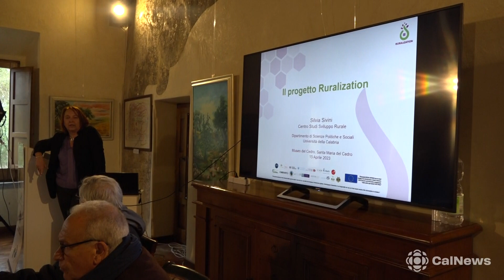Ruralization: a Santa Maria del Cedro convegno sulla rigenerazione rurale.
SANTA MARIA DEL CEDRO :: 18/04/2023 :: Sabato 18 aprile presso il Museo del Cedro di Santa Maria del Cedro (Cs), si è parlato di rigenerazione rurale a partire dai risultati del progetto europeo Horizon 2020 “Ruralization”. L’obiettivo del progetto è sviluppare una nuova prospettiva per le aree rurali che offra alle nuove generazioni di abitanti rurali, presenti e potenziali, opportunità stimolanti per uno sviluppo economico e sociale sostenibile dei territori agricoli. L’analisi degli scenari futuri che identificano le opportunità emergenti, lo studio di casi promettenti sui nuovi abitanti rurali e sui nuovi agricoltori e l’analisi dei mercati fondiari e degli strumenti innovativi per l’accesso alla terra, hanno permesso di individuare interventi politici innovativi volti a favorire il rinnovamento generazionale nelle aree rurali. Un particolare focus è stato dato alle aspettative dei giovani con due testimonianze. La prima di Tiziana Colluto, fondatrice dell’associazione “Casa delle AgriCulture Tullia e Gino” e dell’omonima cooperativa agricola operanti in Salento, una delle pratiche promettenti studiate nel progetto. La seconda di Francesca Miraglia e Marco Cirelli, fondatori a Santa Maria del Cedro, di Opificio Calabria.  L’incontro è stato moderato dal giornalista Paolo di Giannantonio.